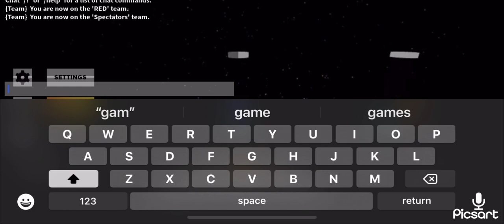Random Gameplay Of Random Games (so random)